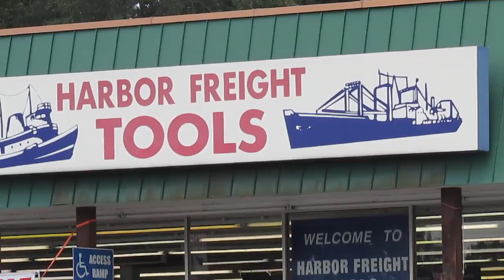Harbor Freight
A Very "Uneventful" Day in Kansas City. Nothing interesting to View.